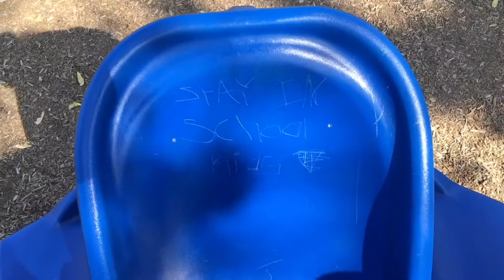Pomo Feat. Yung Cameo, Lil Bean & EP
Prod. cxm.xvi & Max Emerick
Directed by Kylen Myren
Edited by Aaron Desena

Lil Bean (Intro)
Always shoot in fours I leave ‘em like a tetrimino
Spilling all of this blood just like Quentin Tarantino
You know I'm the spicy boy I keep it jalapeño
Causin up a storm might as well call me El Niño

Yung Cameo (Hook 1)
I got 50 bands
Put ‘em on my wrist (On my wrist)
Gettin’ lotta money
Think you get the jist (Get the jist)

Lil Bean (Verse 1)
Posted up inside with Mr. E playin’ Nintendo
Say you gon’ beat my ass but I'm over here like when tho?
My mouth is so icy, bruh, like I chew on them Mentos
Got the Draco ready in my hand with the extendo
You should already know that I'm always reppin’ Tina
Always keep it OG fresh. Don't you mess with my beanas
Pull up in that Honda and we go fast like a cheetah
I be spittin nuclear lookin like Hiroshima
I be with the Blind Man and we riding in the Jeep (Jeep?)
I think about my life and it is looking pretty bleak (Bleak?)
There's something missing in my life making me incomplete
Sometimes I lay in bed at night and cry myself to sleep (Boo Hoo Hoo)
Life without you really hasn't even been the same (Baby)
Girl, without you over here got me going insane (Baby)
Baby, yeah I know that I caused you a lot of pain (Baby)
Can't stop thinking about you. You always on my brain (Ay!)
Yung Cameo, EP, and I; we always keep it bool
But don't come at us reckless, bitch, we always keep a tool
Hopefully one day, my mouth gon’ be filled with some shiny jewels
If you think I'm ever gonna stop, then you a fool
Used to have old friends that went and stabbed me in the back (Back!)
All this shit they're talking, man, is sounding kinda whack (Whack!)
You just mad cuz you ain't even allowed inside the trap (Trap!)
Need to find out where I asked for your opinion. Where's the map? (Map!)
You ain't nothing, but that talk. Boy, all you do is lurk (Lurk)
Continue all this behavior and you will be murked
Always keep the strings all tied up on my sweatshirt
Run up on you with the squad and then we go skrt skrt (SKRT SKRT)

Yung Cameo (Hook 2)
Gotta lotta cash
Surfin’ on the web
Your mama on Craigslist

EP (Verse 2)
Its Cameo Lil Bean and I
Out here trynna cop a beam ice
But dont wanna drop a mean price
Water on my wrist like some ice
Bish actin rough she dont play nice
Boy scratch your head like do you got lice
Sing a song like we free doe
Save a bish like imma hero
Rap a song like three triple zero
Thats word to that André
Thats word to my mahmay
Thats word to my Pahpay
Im blowin up like a bomb ayy
Imma little bit cockayy
But a little more cock ayy
Layin ya ashes like Pompeii
Knock ya out like im Rockayy
Spit fire like im Srirachayy
This shits so fire itll burn ya
Send hate to our gang and we'll murk ya
Police act like they aint eva heard a ya
Say the wrong thang and we’ll murda ya
Get out the glock
Make it cock now
Make it pop now
Make em drop down
No dont flop down now
Dont make a sound
Cuz the whole towns
Goin around
And actin all down now
Like they didnt see the glock go blaow blaow
I had to do it, the time was now now
But they actin like its all wow wow
Like its the biggest hit since Lil Bow-Wow
Times too late!
Get in the car its time too skate
No time too lose hes found a date
Who woulda guessed that death has pressed for him to be his only mate
Just kiddin
We aint out in the streets B
We grind so youll put this on repeat
We just trynna be free
Homeboys wanna be me
Ladies wanna meet me
And i prolly got some boys that wanna beat me
Wonder why that is?
Shit prolly cuz im EP